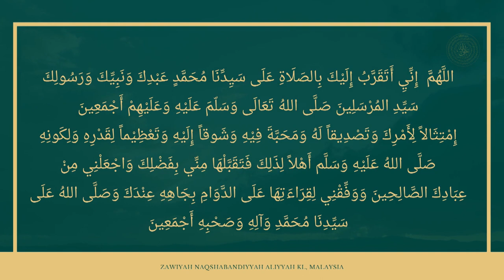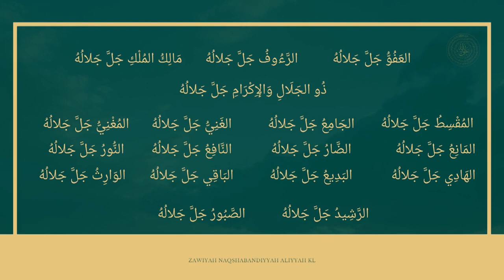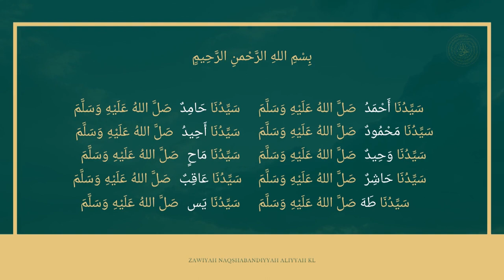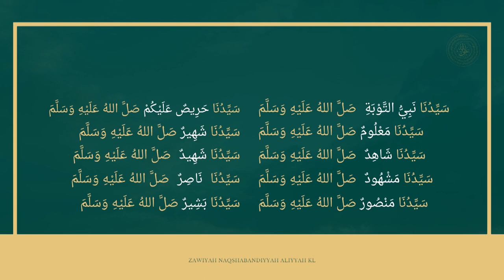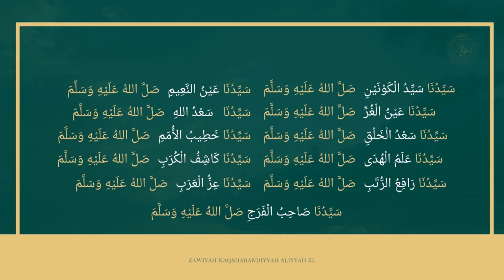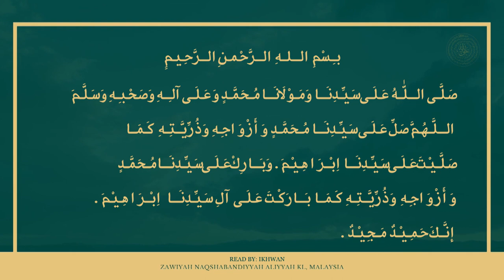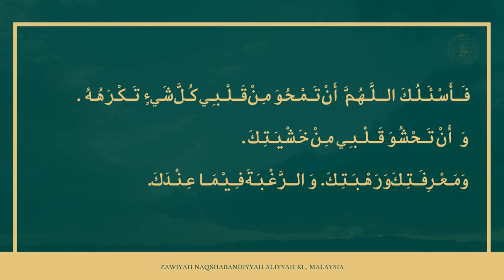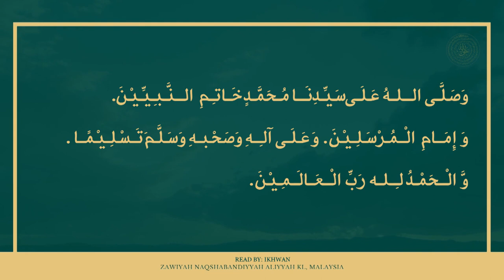DALAIL AL KHAYRAT (MONDAY)